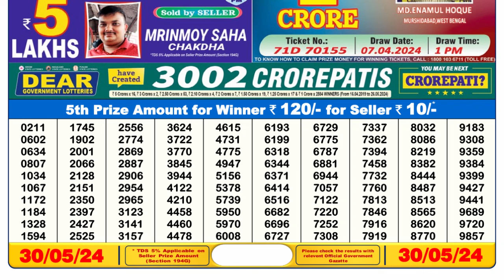🔴Dear Lottery Sambad Live 6pm today 30.05.24 Nagaland State Lottery Result